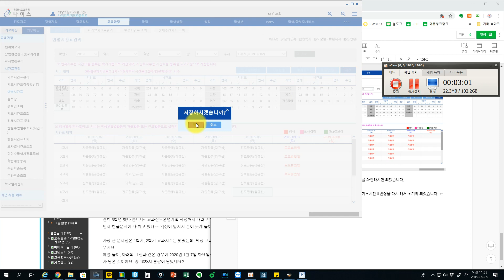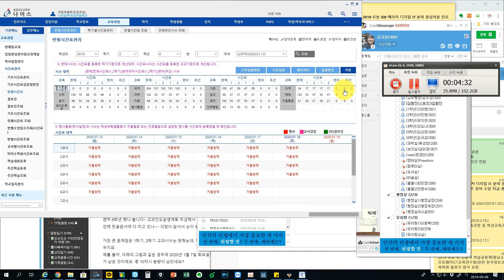[업무백서] NEIS(나이스) 반별시간표 맞추는 방법(feat.신규교사업무지원)